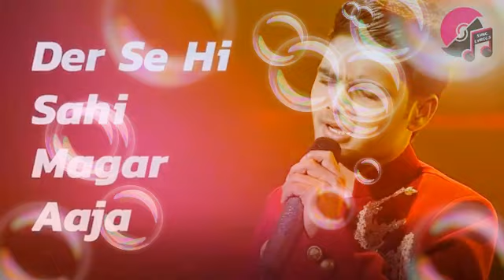Aa Ja Ve Mahi Tera Rasta